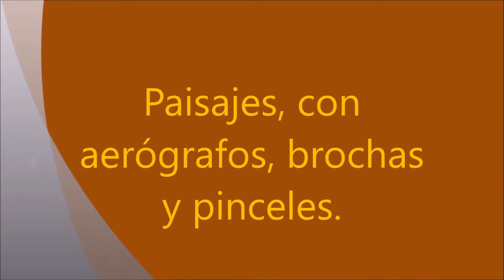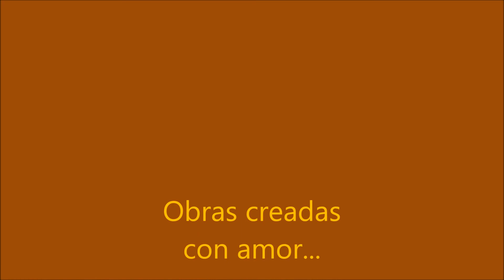Paisajes - murales en aerografía, brochas y pinceles ...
Una pequeña muestra de mis trabajos de paisajes en murales, todos realizados en técnicas de aerografía, brochas y pinceles.